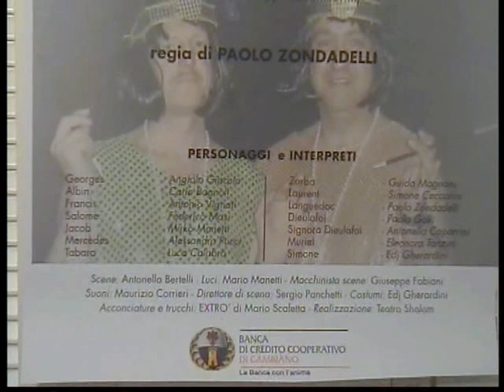IL VIZIETTO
Commedia a cura del la Compagnia del Teatro Shalom